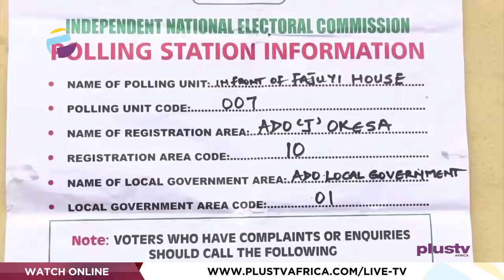NNPP And Labor Party Merger | PLUS POLITICS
Welcome To The Plus Politics
Dipo Olayoku, National Secretary NNPP & Engr. Musa Idris, Political Analyst, Joined Us To Discuss